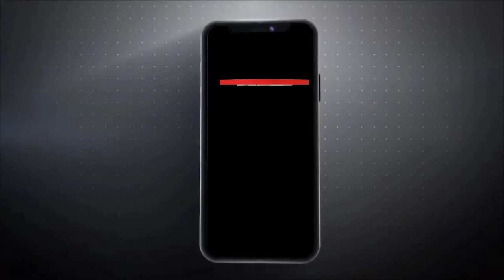J & K govt द्वारा एक बार फिर सामूहिक नमाज पर रोक लगाने पर ऐतहासिक Jama Masjid को बंद कर दिया गया